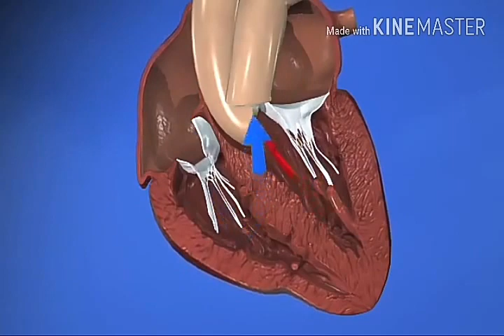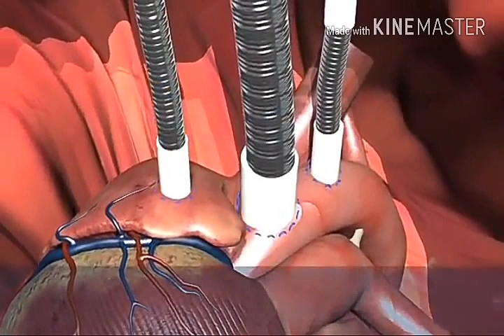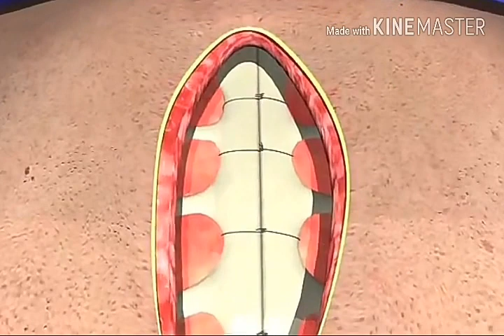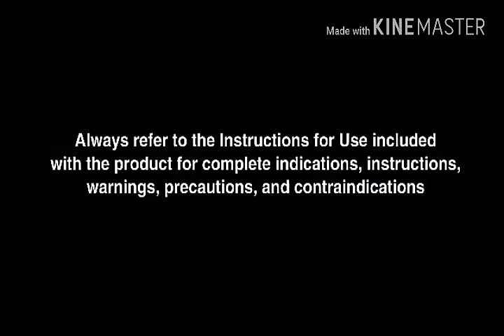H.D.KUMARASWAMY HEART VALVE IMPLANTATION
Sri. H.D.KUMARASWAMY THE FORMER CHIEF MINISTER OF KARNATAKA HAD HEART VALVE IMPLANTATION ON 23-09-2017 IN APOLLO HOSPITAL BANNIRGHATTA ROAD BANGALORE.